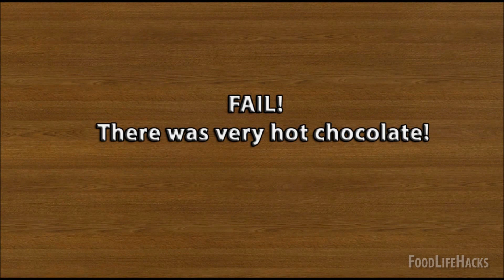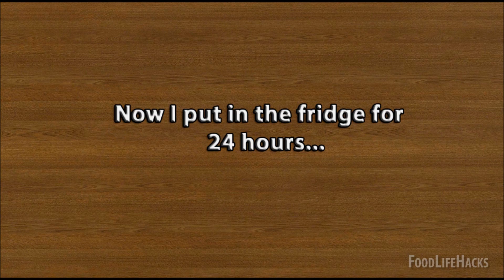How To Make a Chocolate Bowl Using a Balloon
How to make a chocolate bowl. Today I'll show you how to make a chocolate bowl using a balloon and some chocolate life hacks, cooking tips and tricks.

I'm Ivan with some food ideas how to make and how to cook. I will show you food life hacks, kitchen life hacks, cooking hacks, cooking recipes, and some food secrets, food tips and tricks.